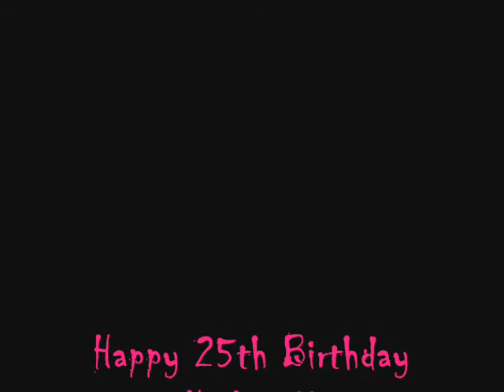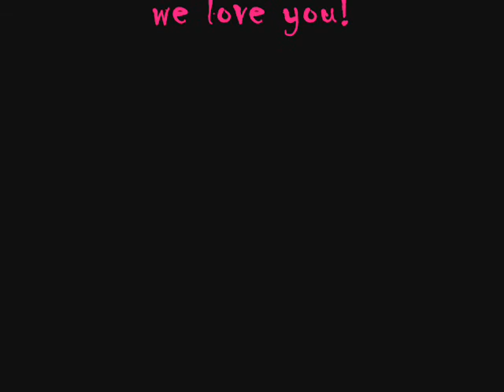Happy 25th Harleen!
Happy Birthday Harleen!  Live from San Francisco...